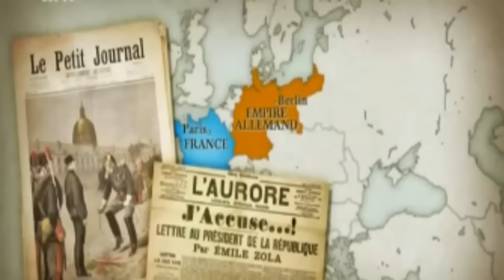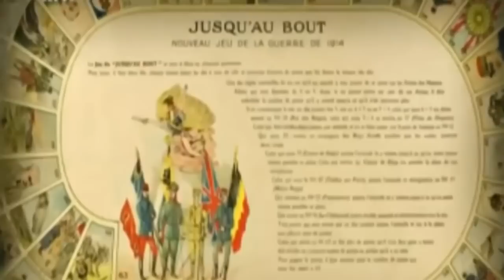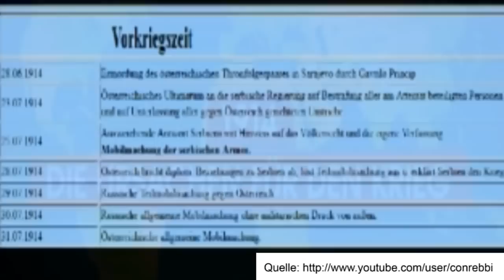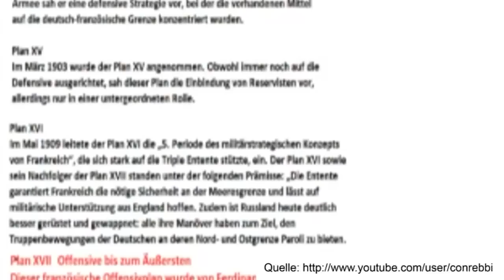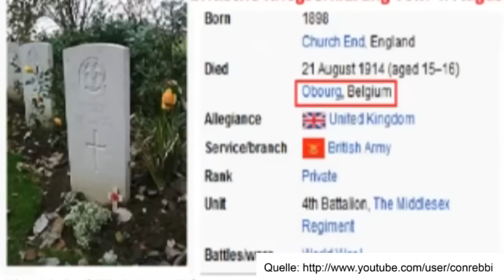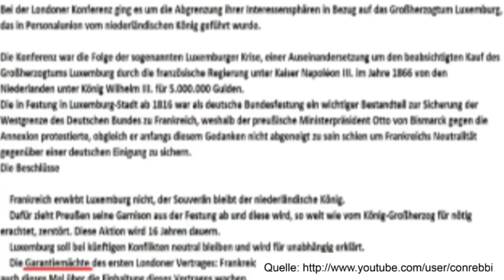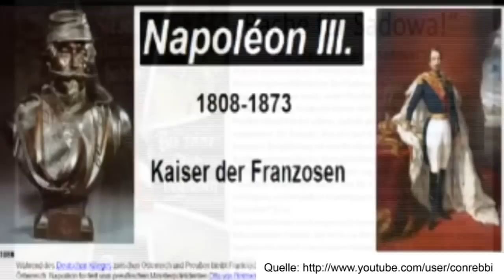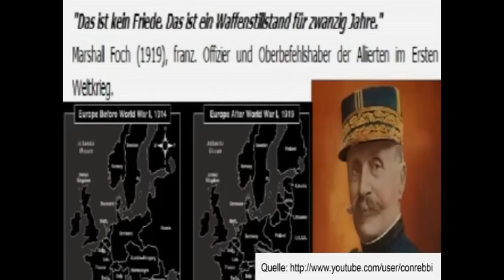1914 Die Ursachen des ersten Weltkrieges und der Schlieffenplan